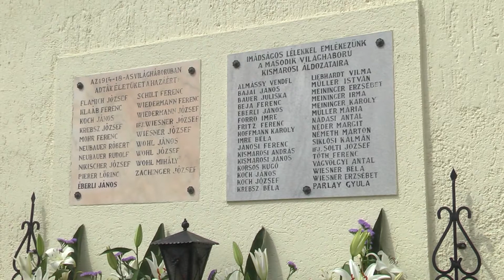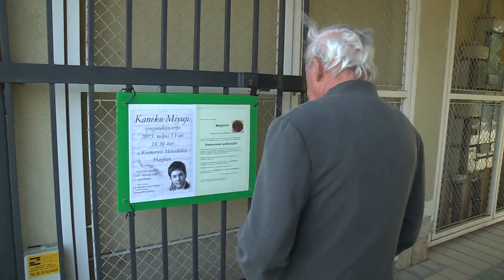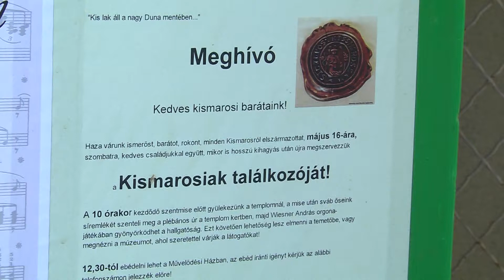HAZAVÁRÓ - KISMAROS 2015.